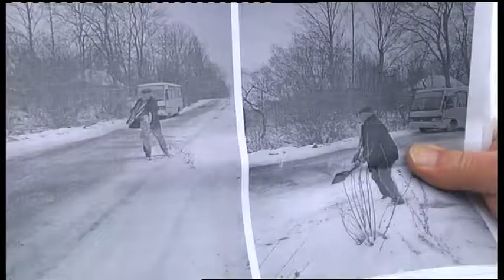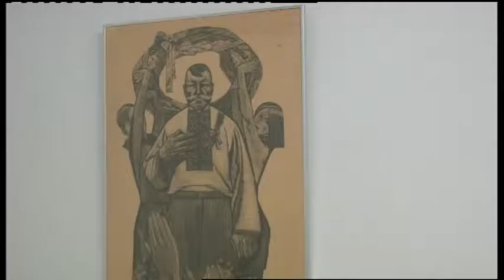09.01.2019. Новини. 20:30